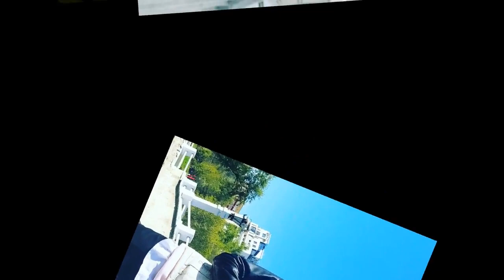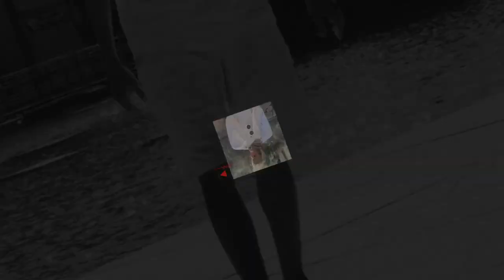DEAMN GIVE ME YOUR LOVE HOUSE EXTENDED VERSION #1 BEST SONG OF DEAMN MIX 2017 GREATEST HIT OF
Welcome to EDM FINAL!
Enjoy this MV, watch it in HD to have a best experience without losing unnecessary time!

Thank you for the support to the Susbcribers ^^ I really appreciate it :) ,

►► Enjoy Calm music for Relax - musica rilassante playlist -Balearic Cafe Chillout Island Lounge - Calming Sounds Session.The Best Of Vocal Deep House Chill Out Music 2017
►► Best Relaxing Chill Out Music Ever - Study, Read, Spa, Sleeping Music and relaxing your mind.
►►Just concentrate and imagine...Background - Spa - Healing - Love.

►► Play on low volume in the background while chilling out, sleeping, studying or doing any other activities for a blissful ambiance experience - Relaxing Music "Evening Moment",